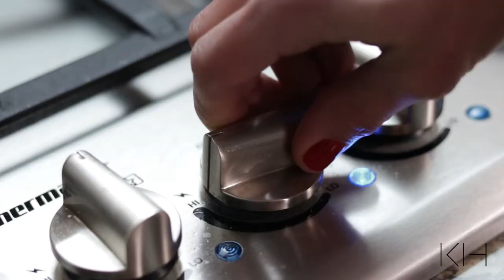#1 Best Dairy-Free Messy Omelette Ever Recipe // Karina Heinrich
// About //